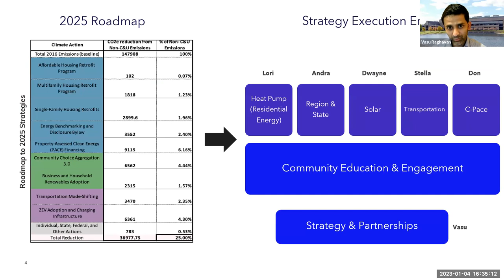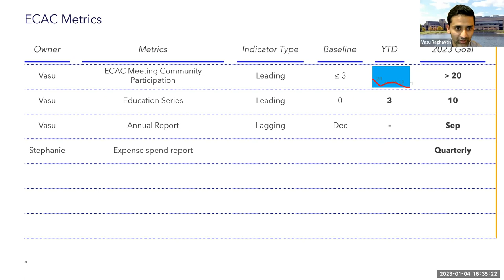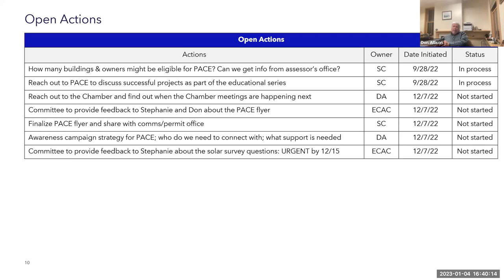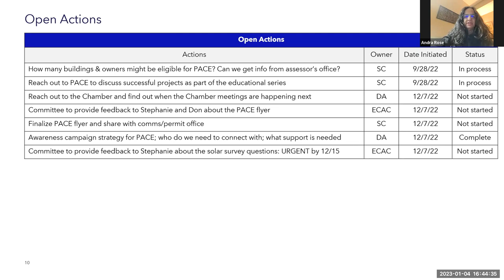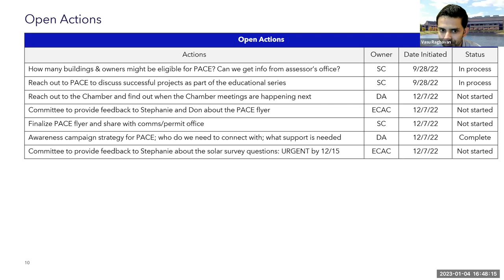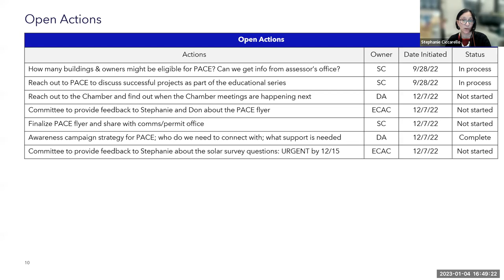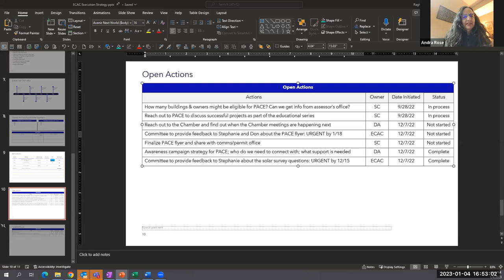Energy and Climate Action Committee Meeting Jan 4, 2023